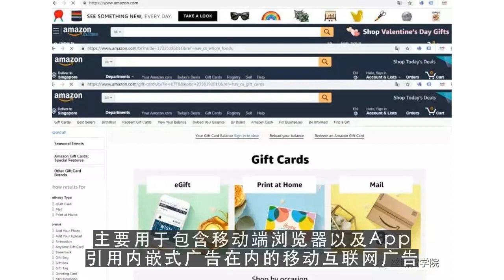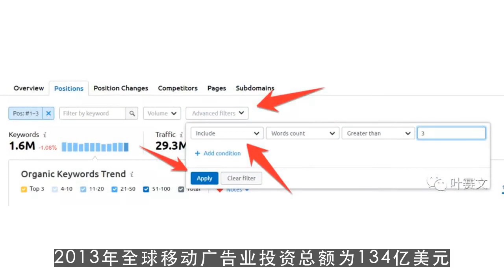youtube运营,预计2016年全球移动广告占互联网消费28%